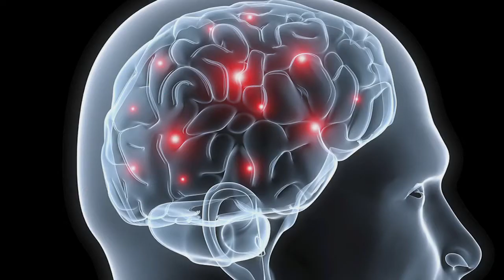MSc Bioengineering with Specialization in Neural Engineering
This video gives an insight into the MSc Bioengineering - a postgraduate course which provides engineers and scientists with the education and creative skills needed to practice in the medical devices industry in Ireland and focus on important clinical needs.

Now, in addition to the award winning MSc in Bioengineering general programme, students can opt for the MSc in Bioengineering with specialisation strands. All four streams lead to the award of the MSc in Bioengineering and consist of compulsory core modules and optional modules.